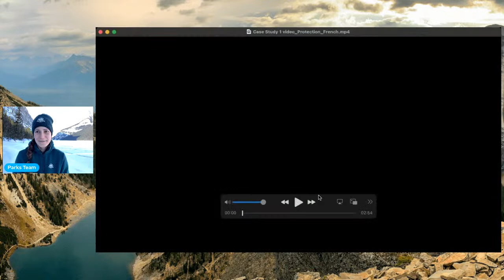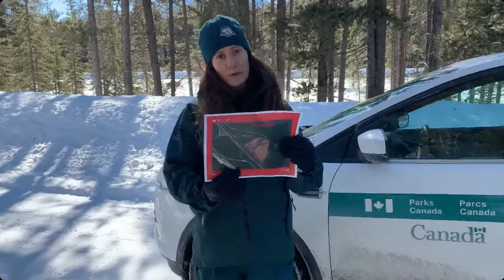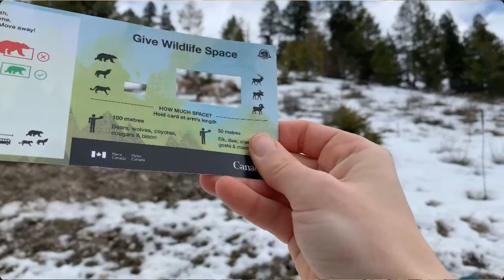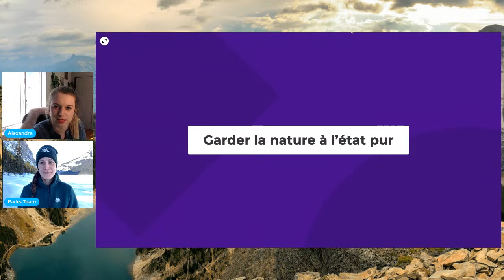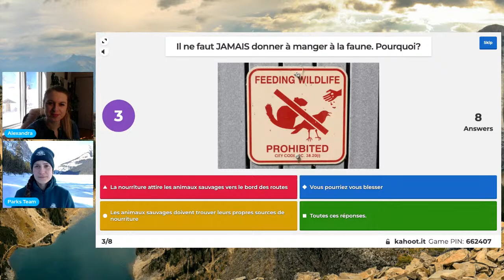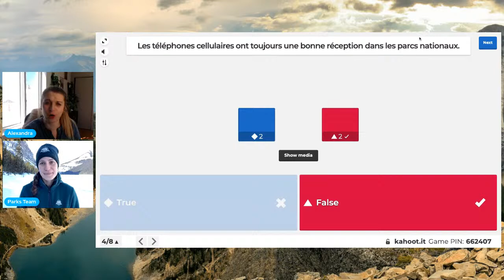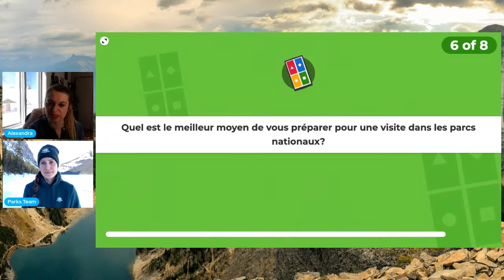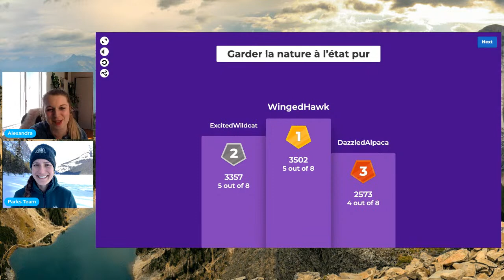Garder la nature à l’état pur : Comment devenir ParcsFuté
Vous rêvez de randonnée dans les montagnes ou de camping sous les étoiles? Les excursions en plein air peuvent être amusantes, impressionnantes et mémorables. Mais elles peuvent aussi se transformer en catastrophe si, par manque de prévoyance, vous arrivez mal préparé! Joignez-vous aux experts de Parcs Canada au cœur du parc national Banff pour apprendre à devenir ParcsFuté. Passez en revue les principales règles à observer en présence d’animaux sauvages, obtenez des conseils de professionnels et évitez les erreurs courantes. Nous pouvons tous travailler ensemble pour profiter du plein air et garder la nature à l’état pur.